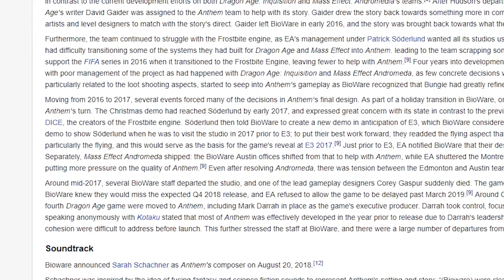The Game That Deserved More...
Thanks for watching guys I hope yall enjoyed my honest opinion of Anthem.. I really hope this isn't that last I hear from it and I hope that it will someday get a rework that makes it the game it deserved to be...

Tweet at us: TheWurstGamers